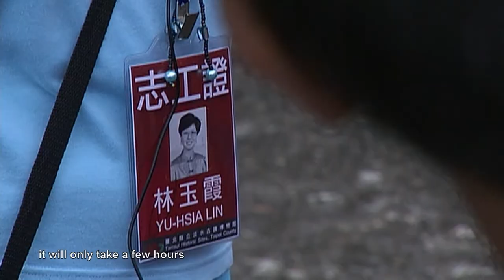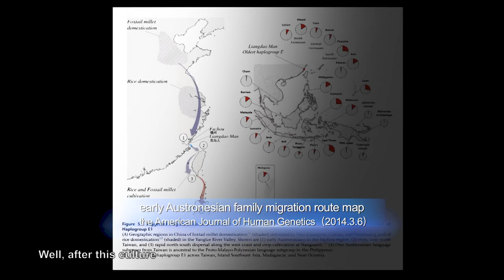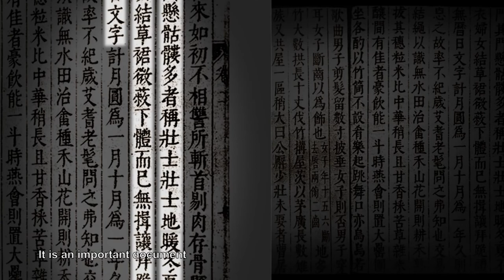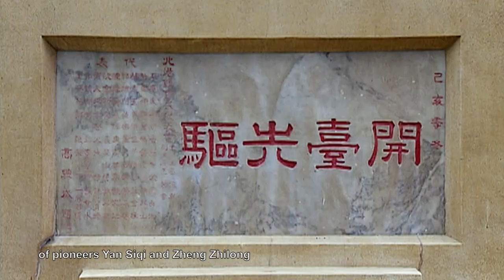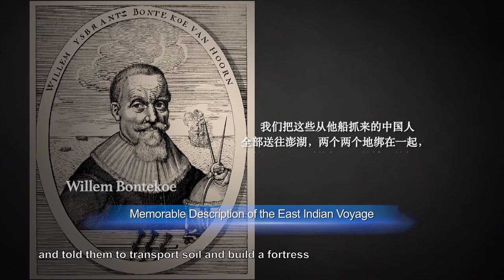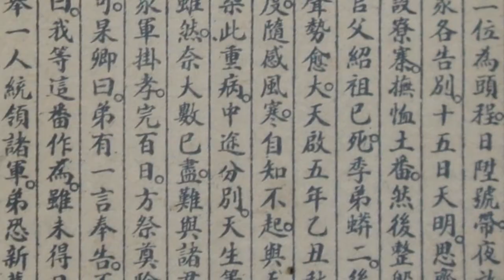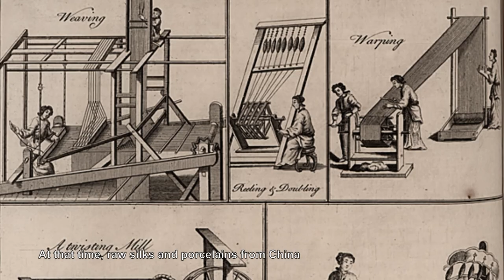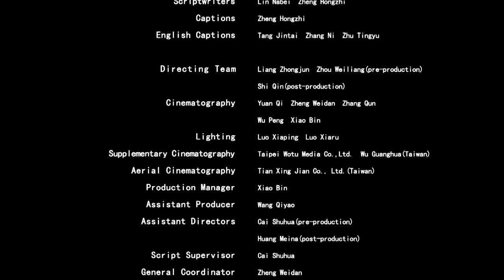Crossing the Strait (#1) - a history of Taiwan up to 1945, ( by Dong Yu Studio of Fuzhou, Fujian )